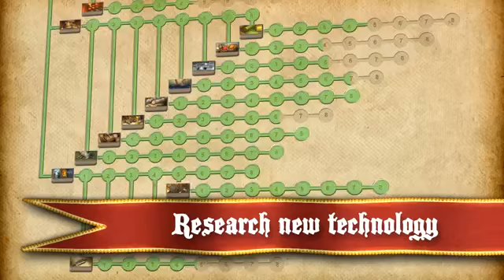Stronghold Kingdoms fight and conquer! /4GameGround.com